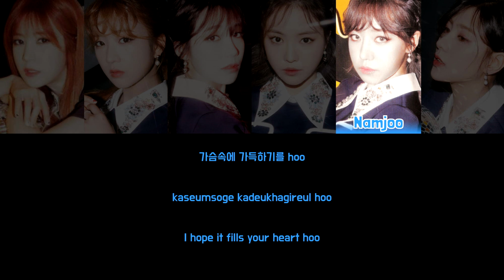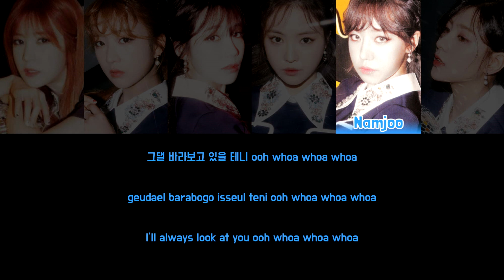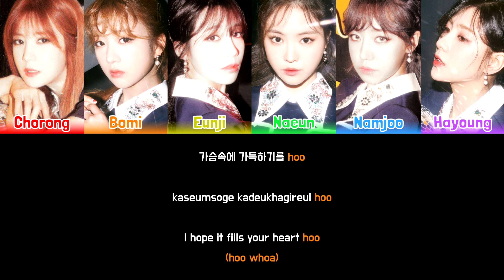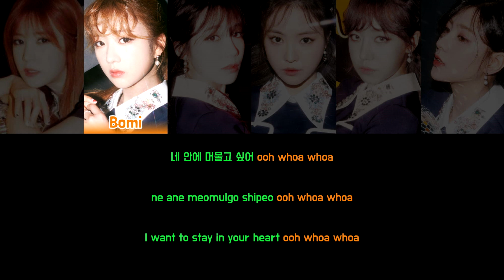APINK - EVERGREEN [Colour Coded Lyrics Han/Rom/Eng]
Song: Evergreen
Artist: Apink (에이핑크)
Album: Pink Up
Year: 2017